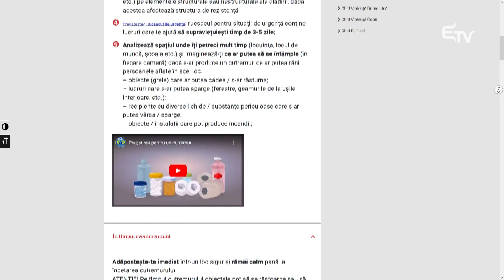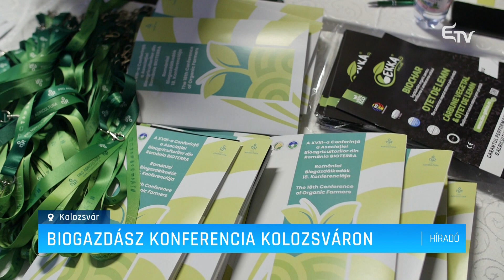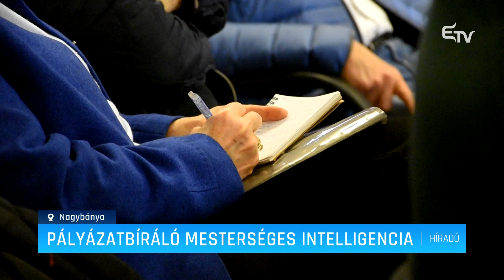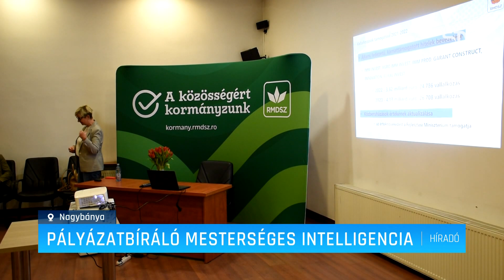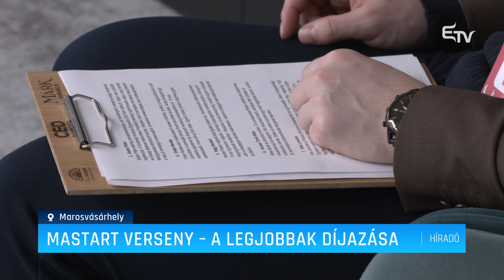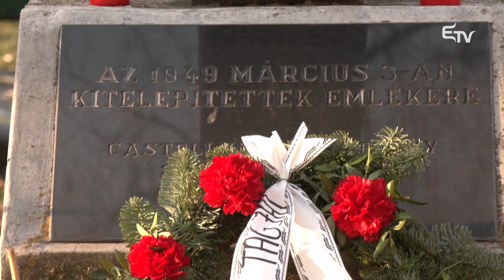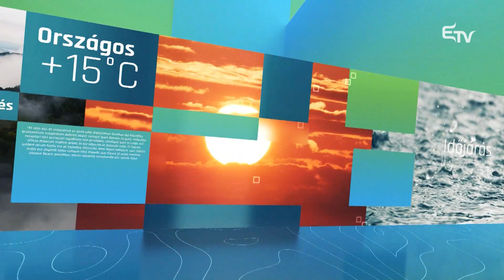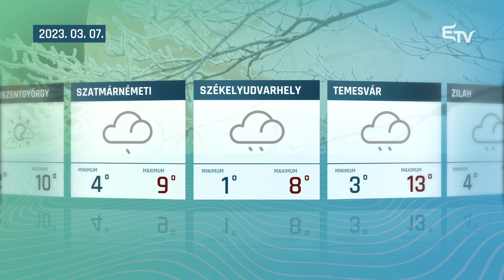Híradó 2023. március 6. – Erdélyi Magyar Televízió